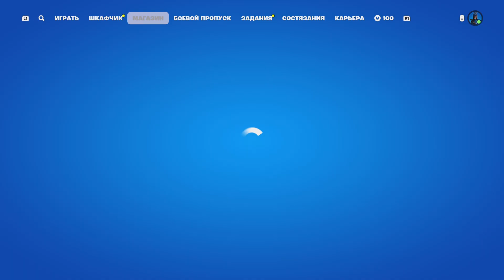Fortnite C5S4 - Конец сезона 2024.10.29